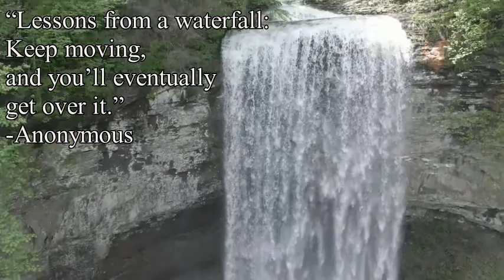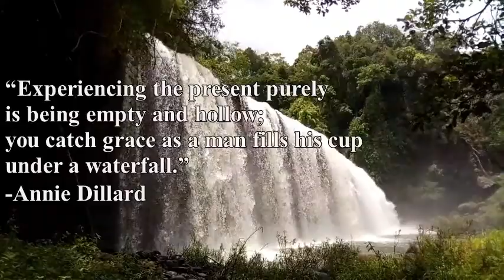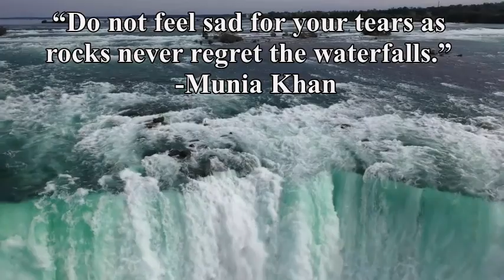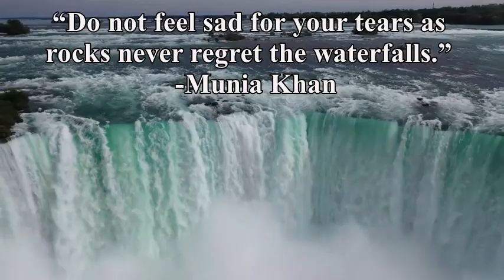Relaxing Classical Music, Title: WATERFALL with Inspirational Quotes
RELAXING MUSIC

Title: WATERFALL, Calm Classical Music Artist: Aakash Gandhi

Inspirational Quotes:
“There’s no better place to find yourself that sitting by a waterfall and listening to it’s music.”    -Roland R Kemler
“Grace is finding a waterfall when you were only looking for a stream.” -Vanessa Hunt
“Lessons from a waterfall: Keep moving, and you’ll eventually get over it.” -Anonymous
“Experiencing the present purely is being empty and hollow; you catch grace as a man fills his cup under a waterfall.” – Annie Dillard
“The idea is that flowing water never goes stale, so just keep on flowing.” – Bruce Lee
“There is a hidden message in every waterfall. It says, if you are flexible, falling will not hurt you!" – Mehmet Murat Ildan
“Just let go – and fall like a little waterfall.” – Bob Ross
“Do not feel sad for your tears as rocks never regret the waterfalls.” – Munia Khan

RESOURCES:
Video by Pressmaster from Pexels
Video by Nomad Nation Videoproduktion from Pexels
Video by Nick Bondarev from Pexels
Video by Timo Volz from Pexels
Video by May Barros from Pexels
Video by Home Adrift from Pexels